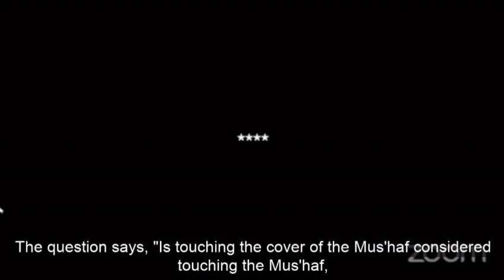هل يجوز للمحدث أو للحائض لمس جلدة المصحف؟ عزيز فرحان العنزي